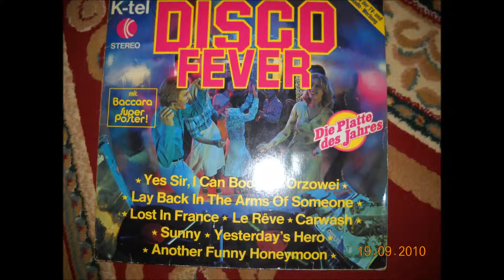Orzowei - OLIVER ONIONS